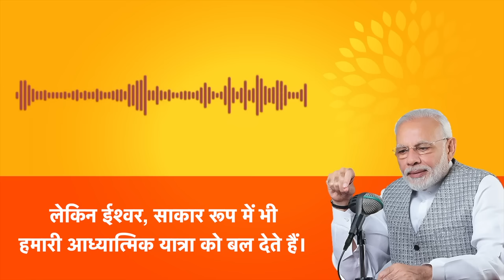PM Modi's message on Pran-Pratishtha of Shri Ram in Ayodhya